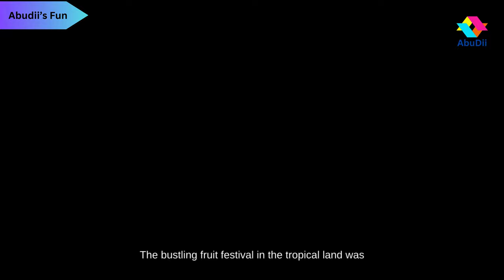Ruby and the Glowing Cranberries | Fruit Festival Adventure Lychee | The Enchanted Pomegranate